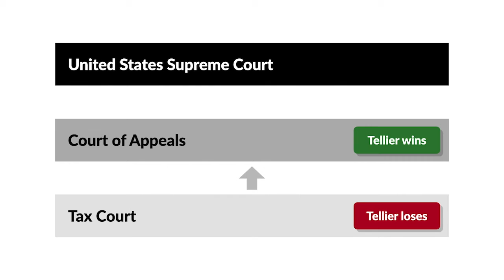Commissioner v. Tellier Case Brief Summary | Law Case Explained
Commissioner v. Tellier | 383 U.S. 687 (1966)

Can a business owner deduct the cost of his unsuccessful legal defense on his taxes?  Commissioner of Internal Revenue versus Tellier provides a stock answer.

Walter Tellier was convicted of thirty-six counts of fraud relating to his stock business. He paid almost $23,000 in legal expenses for his unsuccessful criminal defense. That year, he claimed a deduction for these legal expenses on his federal tax return. The Commissioner of Internal Revenue disallowed the deduction.

Tellier sued the Commissioner, and the tax court upheld the decision to disallow the deduction. Tellier then appealed to the Second Circuit, which unanimously reversed the tax court. The Commissioner appealed to the United States Supreme Court, which granted cert.

Want more details on this case? Get the rule of law, issues, holding and reasonings, and more case facts

Have Questions about this Case? Submit your questions and get answers from a real attorney